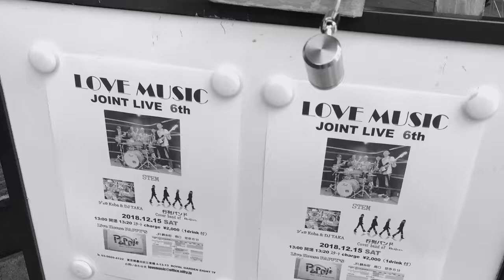ジェロKoba&Dj TAKA♪ part 1